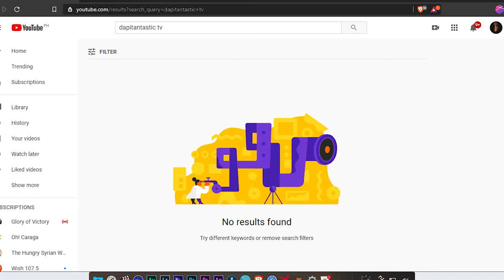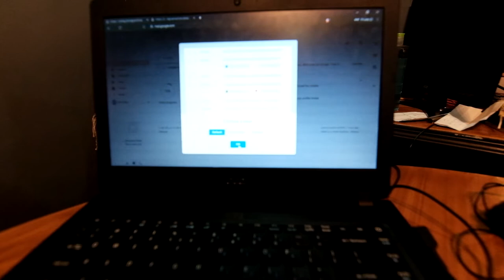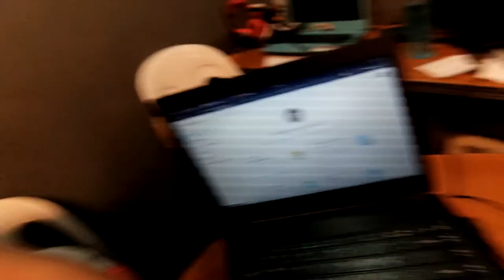DAPITANTASTIC TV SIGNING OFF! (Bisaya Vlog)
Welcome to Dapitantastic TV!
this video we will be going to tell the story behind our previous channel which has been suspended due to the misinterpret actions and our previous channel cannot be search or visit anymore, but we still have the Facebook group page:

 don't forget to press the like button and share the video if you enjoy it!